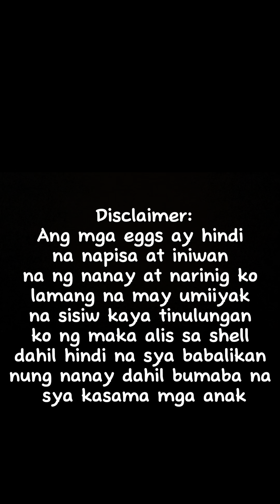HOW TO HELP UNHATCHED EGG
I helped the chick to hatch from the shell..